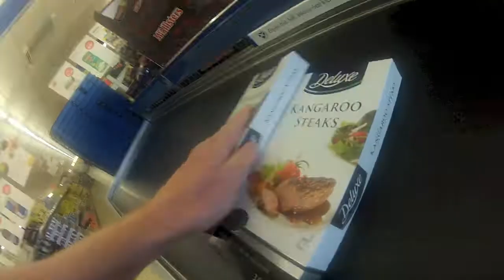Kangaroo Charlie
Just a wee video